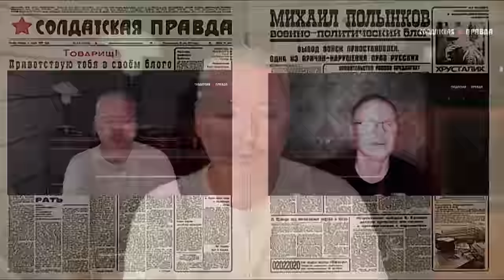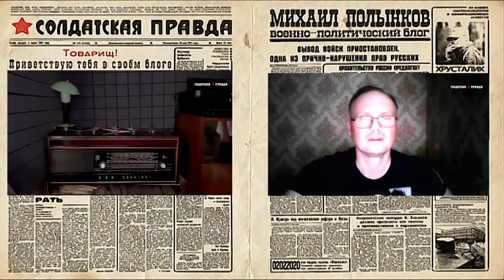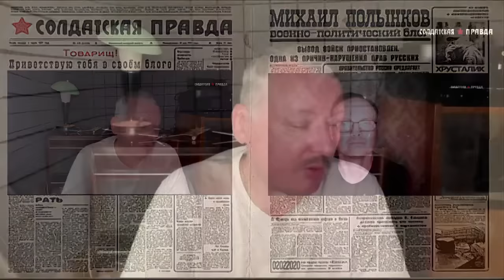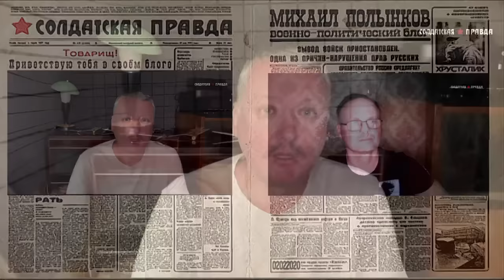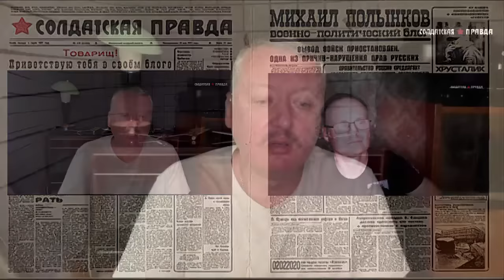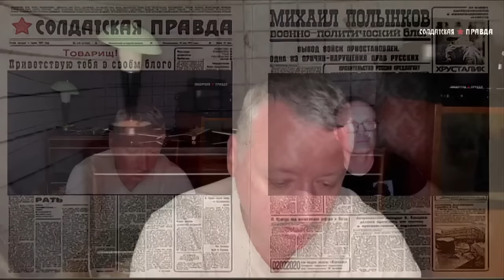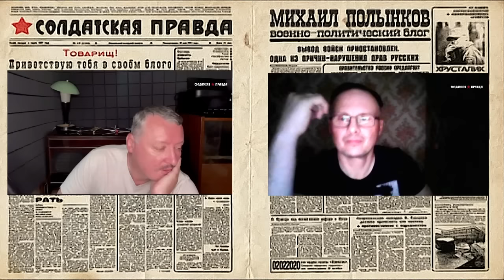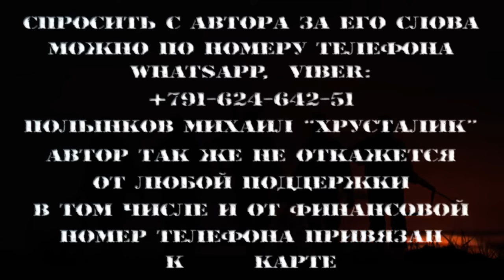Игорь Гиркин (Стрелков)Внеплановый стрим, о ходе боев и батальоне территориальной обороны "Призрак"